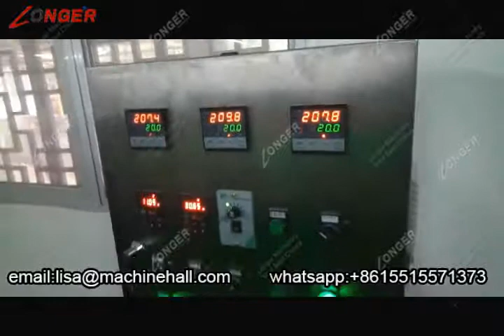Fully Automatic Potato Chips Processing Line|Chips Making Equipment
This is potato chips processing line, it mainly used for making fried potato chips, cassava chips, sweet potato chips and so on.

The capacity is large, suitable for many food processing machinery.